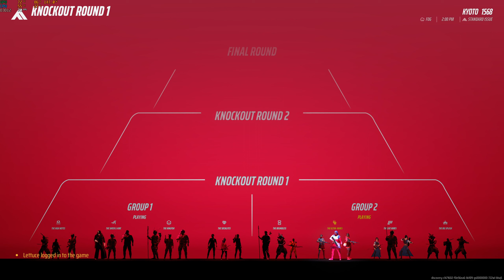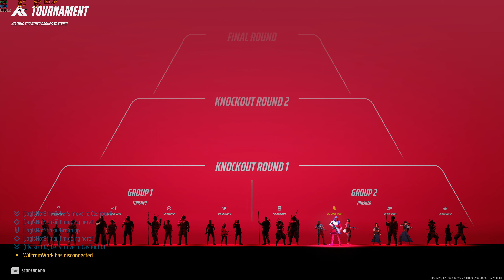THE FINALS season 3 early gameplay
season 3 early gameplay tournament win